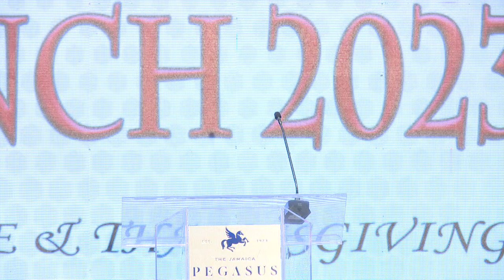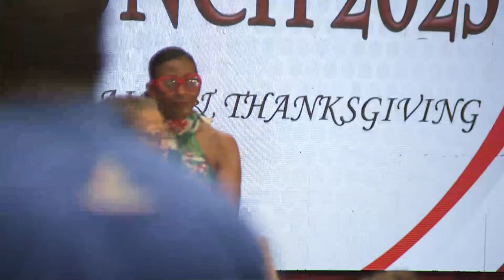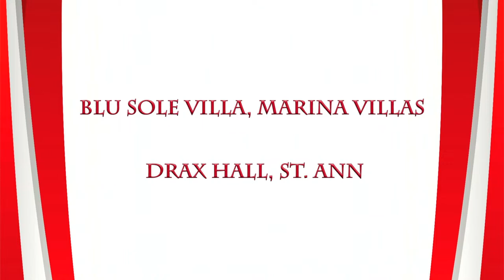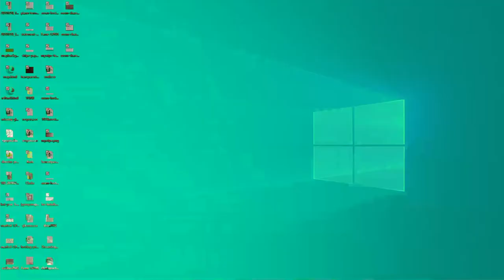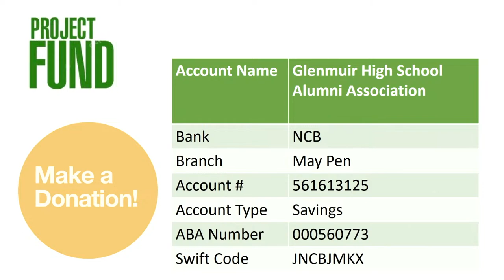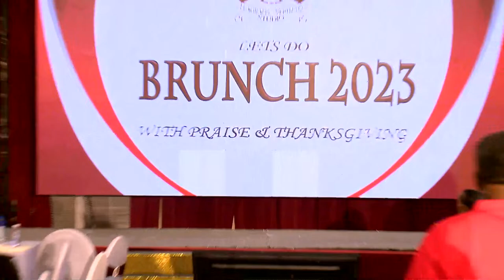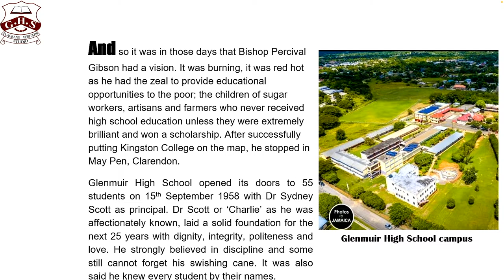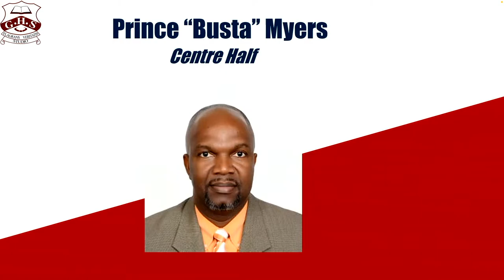Glenmuir High Past Students Association (Local Chapter) || Brunch 2023 || March 12, 2023 @ 11:00am